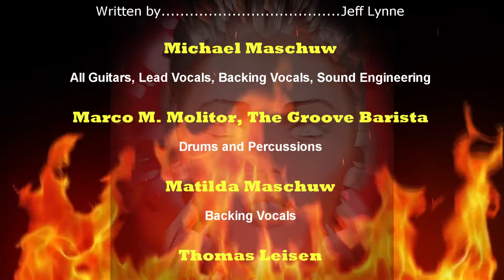Evil Woman - presented by MM & Friends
Zunächst einmal Euch allen unsere besten Wünsche für das Jahr 2021.
Hier kommt pünktlich zum Jahresbeginn unser nächstes Lockdown Projekt.
Ein Song von Electric Light Orchestra, kurz ELO, mit Mastermind Jeff Lynne, der diesen Song Wikipedia zufolge im Jahr 1975 in 30 Minuten geschrieben haben soll. Es war der erste Song von ELO, der beidseits des Atlantiks in den Top 10 gewesen ist.

Mit von der Partie sind wieder Thomas Leisen am Bass, Marco M. Molitor an den Drums und der Cowbell des Grauens, Jonathan Birk an den Tasten und meine Tochter Matilda Maschuw, die einige Backing Vocals beigesteuert hat.

MM & Friends wünschen viel Vergnügen beim Anschauen.